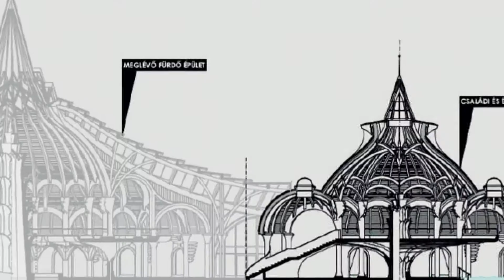A makóiak támogatják a Hagymatikum bővítését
A Makói Gyógyfürdő Zrt. vezetősége az utóbbi időben nagy hangsúlyt fektet arra, hogy a komplexum minden tekintetben megújuljon és fejlődjön. Az élményrészleg tovább fejlesztésén túl még tervben van egy uszoda kialakítása is. Ezekkel az innovációkkal kapcsolatban voltunk mi is kíváncsiak a helyiek véleményére.